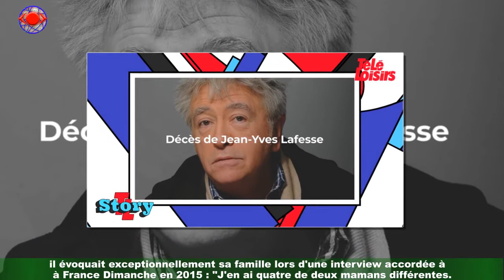Mort de Jean-Yves Lafesse : Qui Jeanne, sa fille comédienne ?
Fini de rire pour class='hrl'Jean-Yves Lafesse. Le célèbre humoriste et acteur s'est éteint à l'âge de 64 ans comme l'a rapporté l'AFP ce vendredi 23 juillet 2021.Il est décédé des suites de la maladie de Charcot. "Ce précurseur des gags par caméra cachée et des canulars téléphoniques souffrait de la maladie de Charcot,diagnostiquée il y a un an. Son état s'était brutalement dégradé dans les dernières 24 heures", a précisé l'AFP.